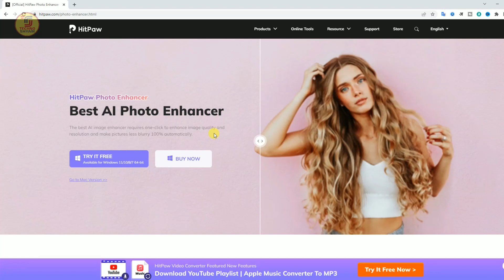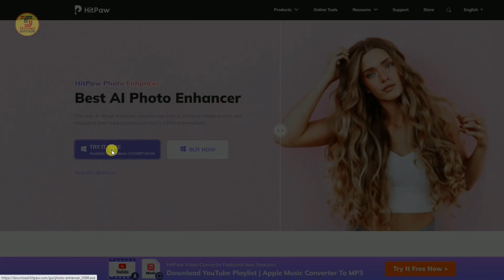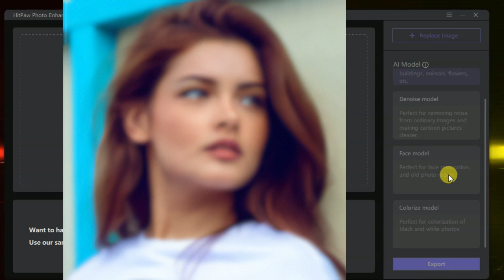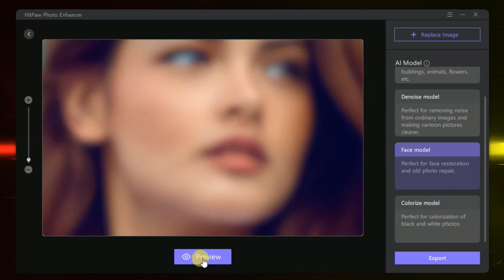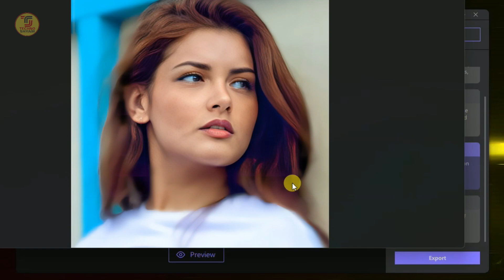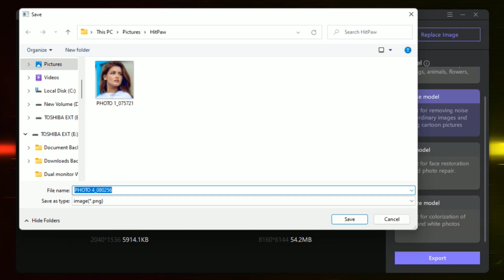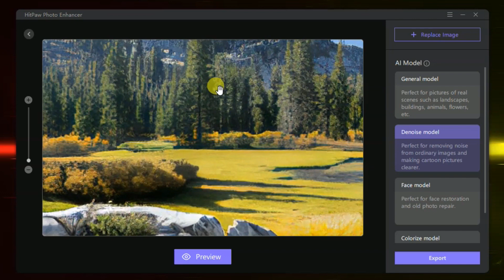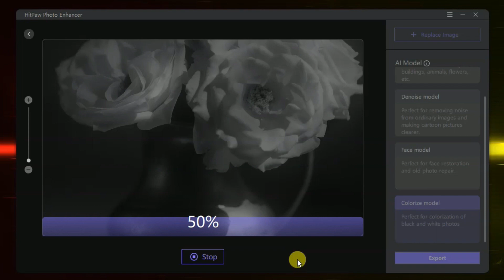How To Enhance Your Photo Quality Automatically | Convert Low To High Resolution Photos | Hindi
HitPaw Photo Enhancer can help you upscale your image and enlarge it without losing quality. If your image is blurry you can use it to make it much clear. In this video I am explaining how to enhance your photo quality automatically. Also Explaining how to use HitPaw Photo Enhancer to make blurry pictures clear with 4 different AI models in different cases. HitPaw Photo Enhancer With 4 AI Models is the best AI photo enhancer software. The best AI image enhancer requires one-click to enhance image quality and resolution and make pictures less blurry 100% automatically.
Video Chapters:
00:00 - Best AI Photo Enhancer Intro
00:46 - How to install Hitpaw Photo Enhancer
01:43 - How to use Hitpaw Photo enhancer
02:43 - How to unblur photo using Face Model AI Mode
05:17 - how to reduce noise in photo "Hitpaw Denoise Photo Feature"
05:55 - how to fix blurry photos
06:49 - how to convert black and white to colour photo "colorize mode"
07:32 - hitpaw photo enhancer review
Topic Covered:
1. How Auto Enhance Your Photo Quality
2. how to enhance low quality photos
3. best AI photo enhancer
4. how to increase image resolution
5. How to convert low to high resolution photos